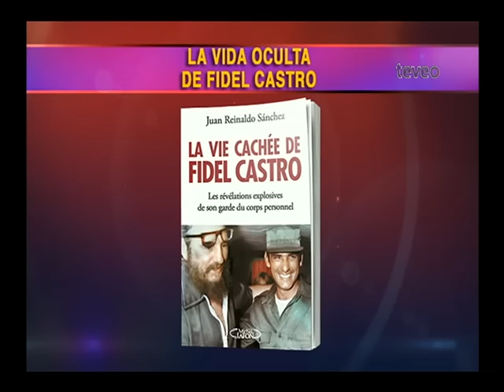La vida oculta de Fidel Castro - América TeVé